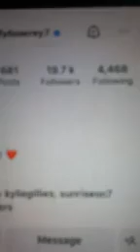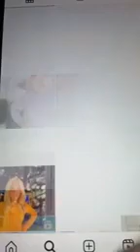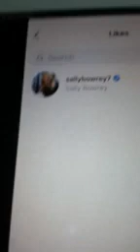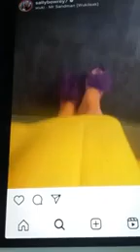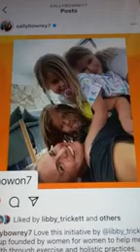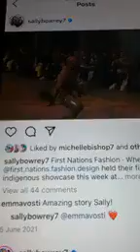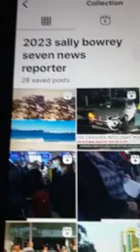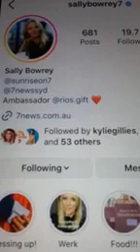@@2023 SALLY BOWREY CH 7 NEWS SUNRISE REPORTER CLIP PHOTOS LIKED MY COMMENTS REPLY NEWEST POST 2023